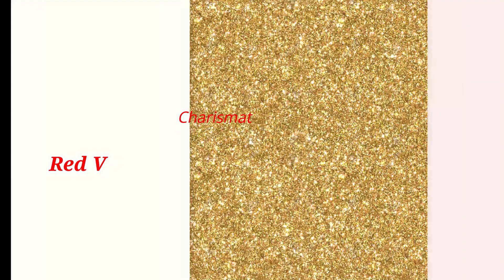Red Vented Bulbul Enjoying the Rain of Spring Season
In the month of April, this Red vented bulbul enjoying the rain. This bird is common across many countires. The lesson of this video is to relax your mind and body off an on. Red Vented Bulbul has beautiful red under the vent.